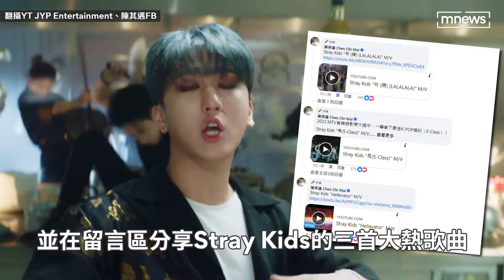人氣男團Stray Kids宣布來台開唱 11月將登上高雄世運主場館｜鏡速報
人氣男團Stray Kids即將首次來台開唱啦！昨天(8日)晚間Stray Kids驚喜宣布他們將在11月2日登上高雄世運主場館，消息一出台灣STAY們，集體陷入瘋狂，迫不及待要手刀搶票。